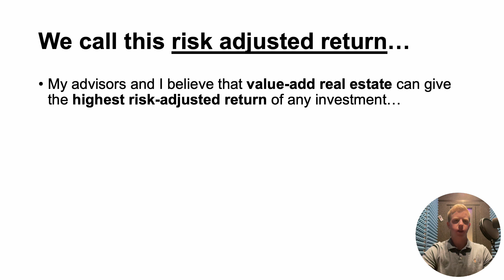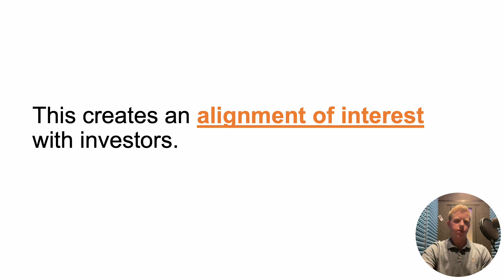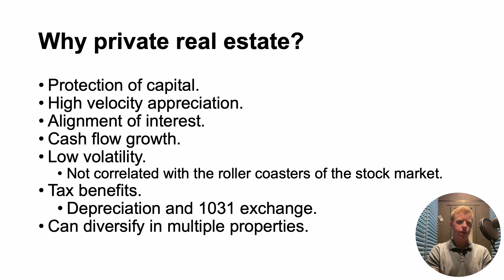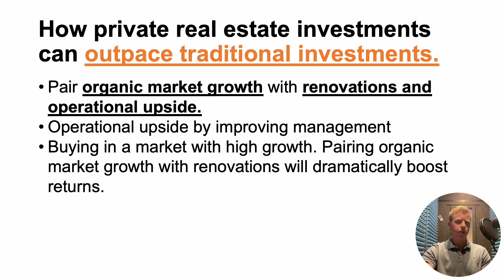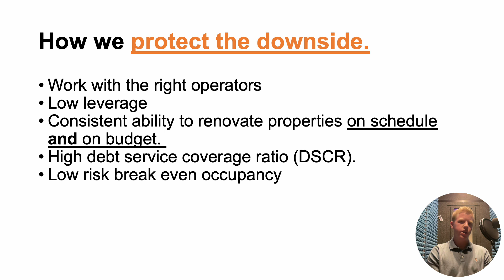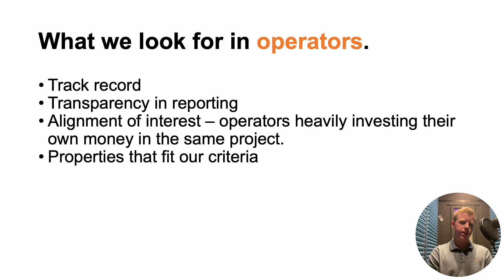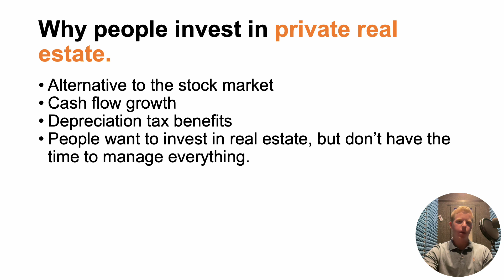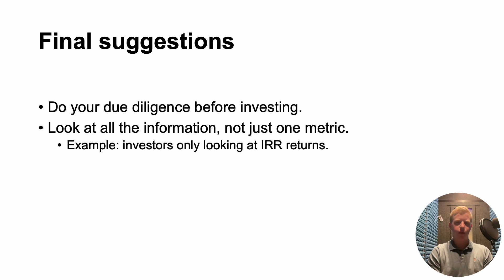How To Invest In Private Real Estate